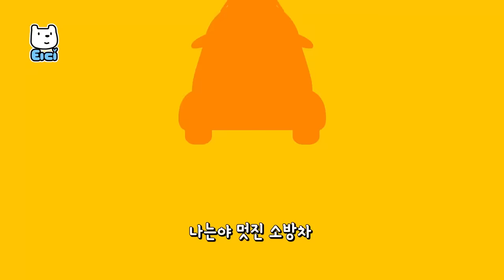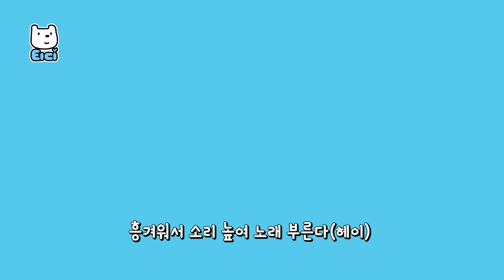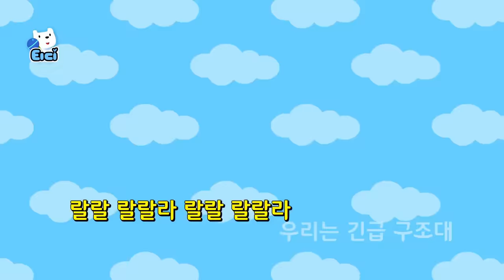[경찰의날 특집 동요] 경찰 & 경찰차 동요 75분👌 연속듣기 | 삐뽀삐뽀 경찰 출동~! | 인기 자동차동요 모음 | 인기동요 모음집 ★ 티디키즈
경찰특공대
율동 경찰특공대
뚝딱 자동차 병원
용감한 자동차
징글벨(자동차 ver)
곰돌이 사랑해(자동차 ver)
행복한 메리크리스마스(자동차 ver)
세차송
경찰차 그리기
경찰차 멋져!

신나는 티디키즈 영상을 만나는 방법!
지금 바로 티디키즈 유튜브 채널 [구독] 버튼을 눌러주세요.

티디키즈 공식 유튜브 채널을 구독하고,
귀여운 티디와 함께 신나는 동요 불러요!